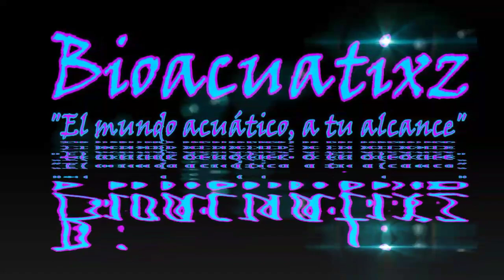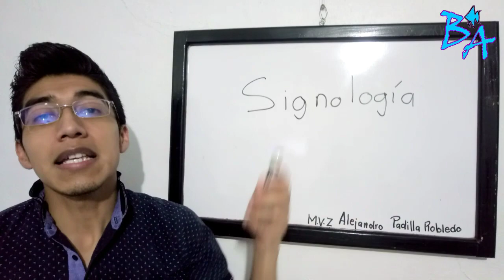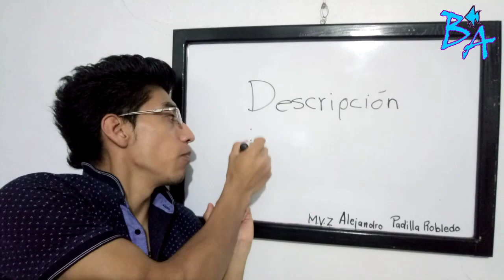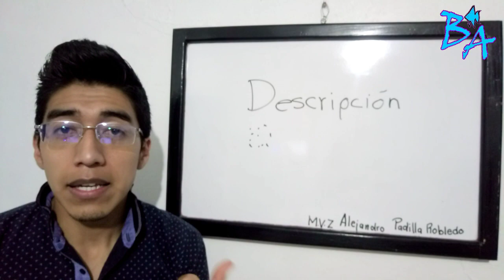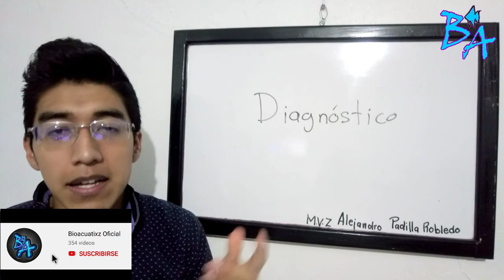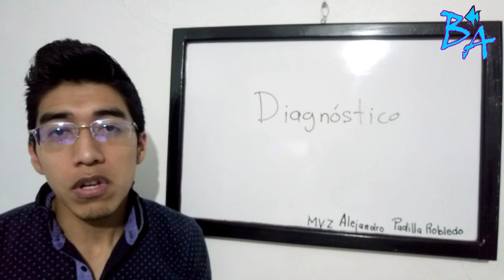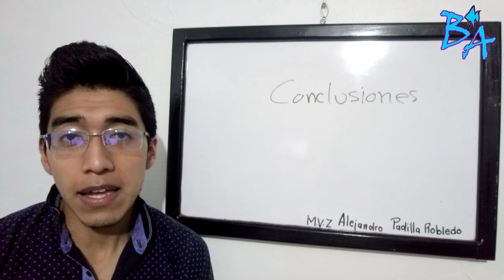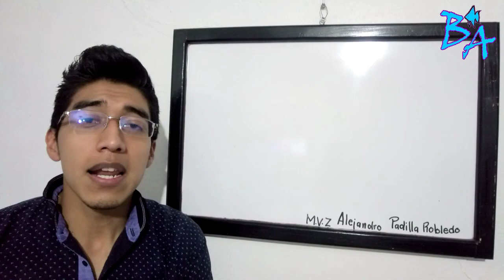Enfermedad de la septicemia hemorragica en peces